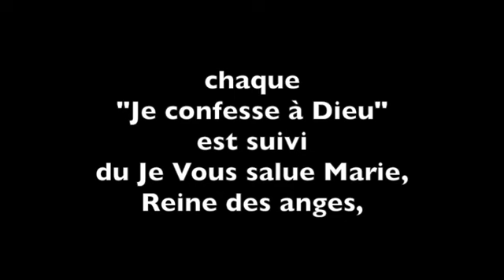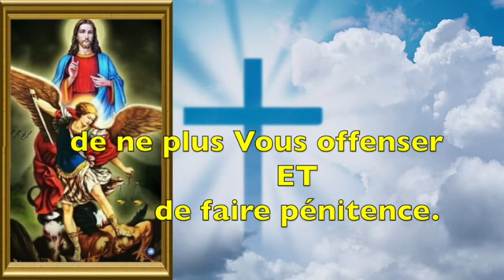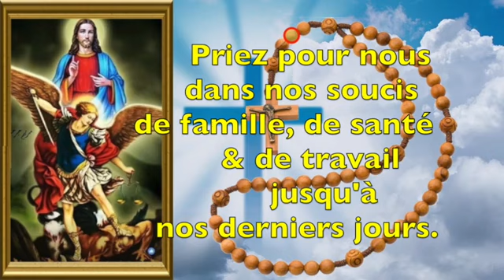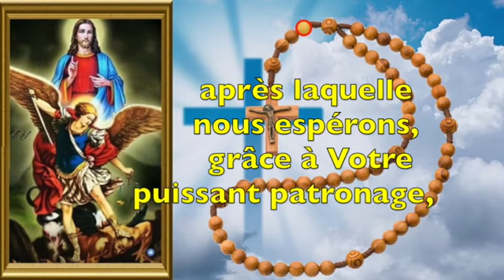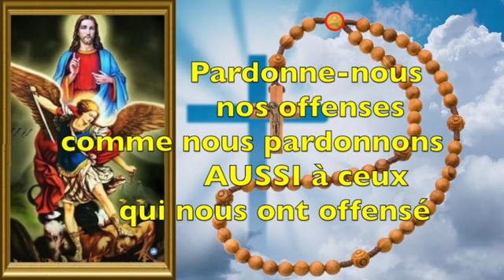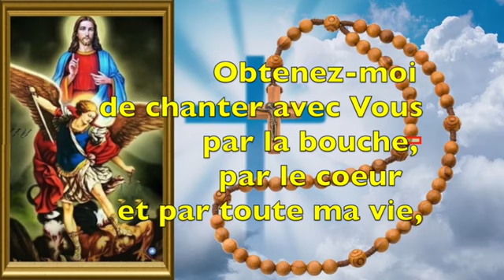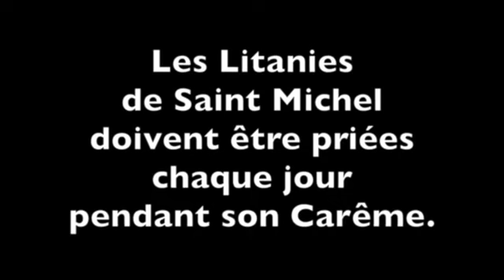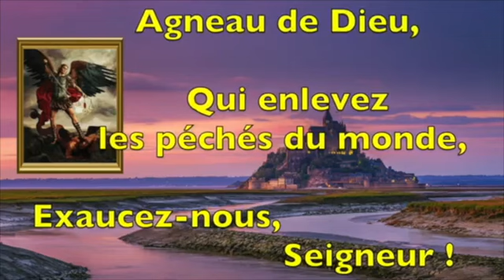ACCOMPAGNEMENT DE PRIÈRES POUR LE CARÊME DE SAINT MICHEL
ACCOMPAGNEMENT DE PRIÈRES POUR LE CARÊME DE SAINT MICHEL ARCHANGE

Carême de Saint Michel du 15 août au 23 septembre.
Fête de Saint Michel Archange le 29 septembre.

CHAPITRES DE LA VIDÉO
00:00 - Début de la vidéo
00:27 - Informations
02:25 - Informations complémentaires
04:00 - Prières quotidiennes
04:44 - Dizaine de chapelet
11:54 - Exposez vos objectifs & votre pénitence
11:58 - Prière du Pape Léon XIII
12:46 - Dizaine de chapelet
16:54 - Invocation aux 9 Choeurs des anges
18:38 - Expliquer votre intention de prière
18:43 - Psaume 91
21:13 - Litanies de Saint Michel Archange
26:39 - Fin de la vidéo
QUE DIEU VOUS BÉNISSE !